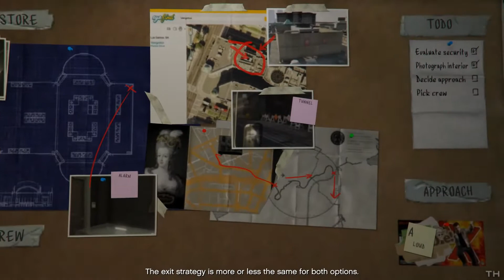Grand Theft Auto V part6